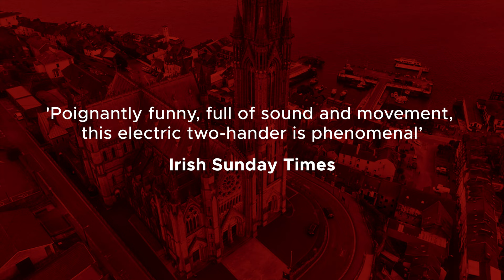Disco Pigs by Enda Walsh at Alphabetti Theatre - Official Trailer starring Ben Gettins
Disco Pigs by Enda Walsh is premiering in the North East at Alphabetti Theatre February 20th - March 9th 2024.

Trailer by Benjamin M Smith